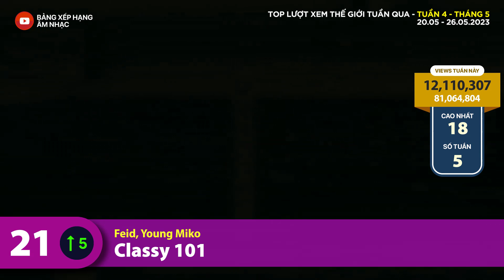Top Bài Hát Nhiều Lượt Xem Nhất Thế Giới Tuần Qua | Tuần 4 - Tháng 5 (2023)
➤ Thông tin video:
-  Đây là Top 30 bài hát nhiều lượt xem nhất thế giới tuần qua trên Youtube. Tuần 4 - Tháng 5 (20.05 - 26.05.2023).
- Có 8 bài hát mới & 1 bài hát trở lại trong top tuần này.

➤ Top lượt xem tuần qua có những tiêu chí như sau:
- Tính các video âm nhạc trên thế giới.
- Không tính các bài hát thiếu nhi (có gắn dấu Youtube Kids). Ngoại trừ Baby Shark.